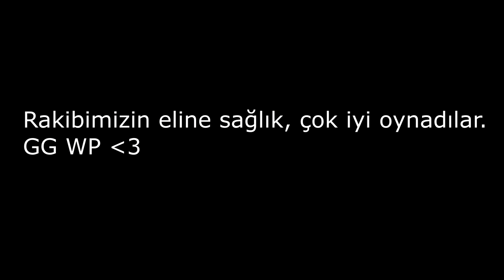DEAD BY DAYLIGHT TURNUVASINA KATILDIK - Dead by Daylight TÜRKÇE